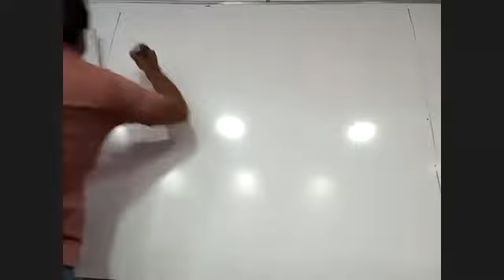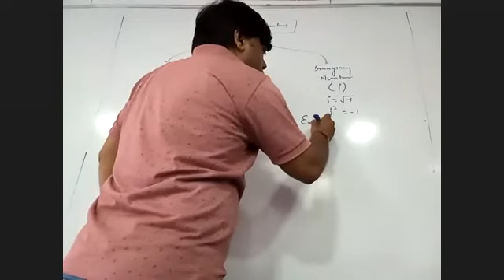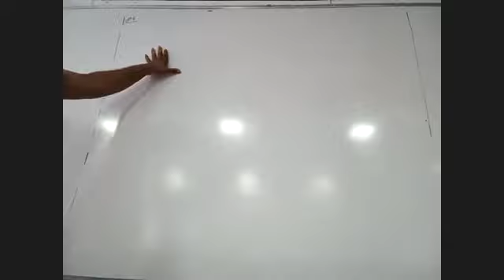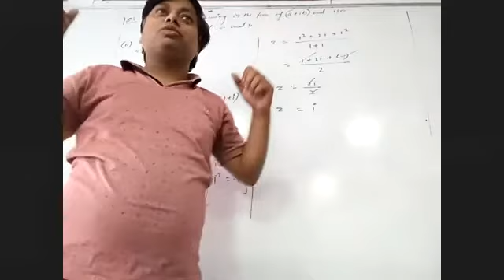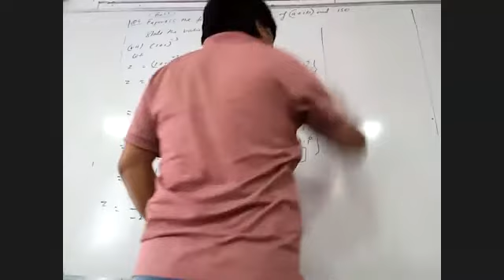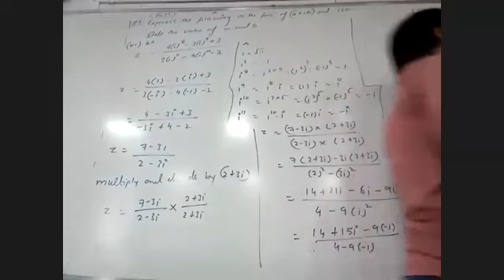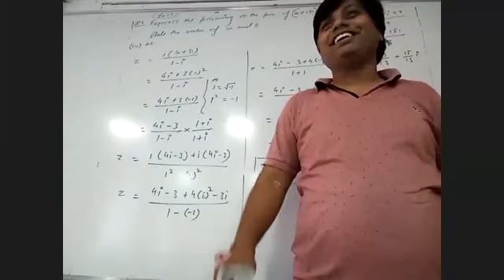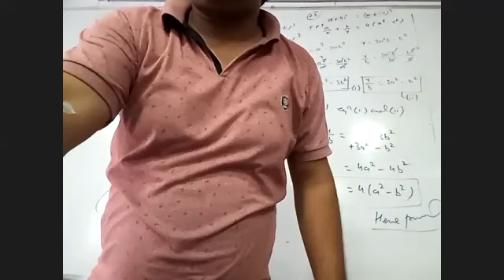F.Y.J.C. 6/Sep/2021 Morning Complex Numbers